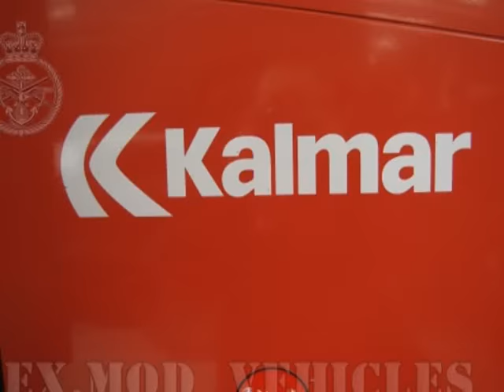Kalmar Forklift DCE 160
metal Scrap  from Britain